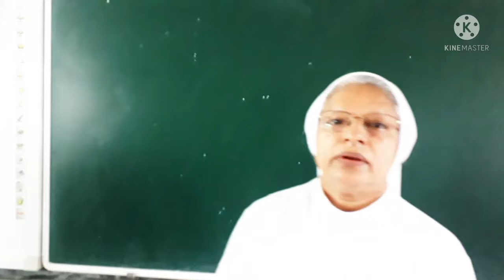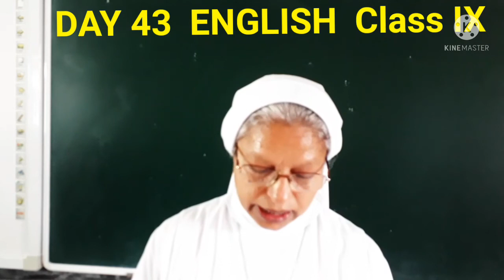DAY 43 ENGLISH CLASS IX